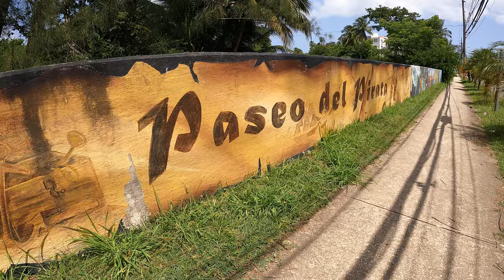Beautiful Mural in Rincon, Puerto Rico